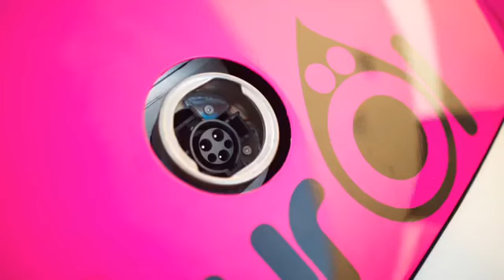Larry Chen drives the Bisimoto Electric Porsche 935